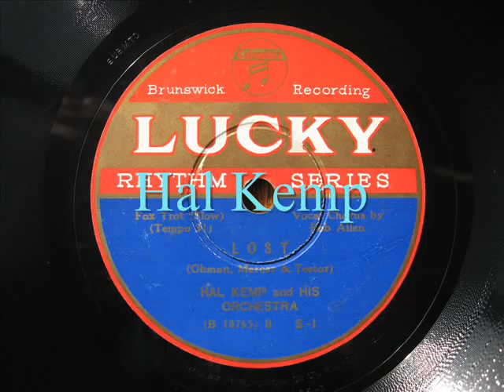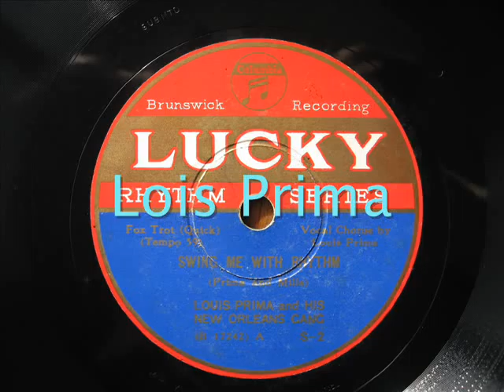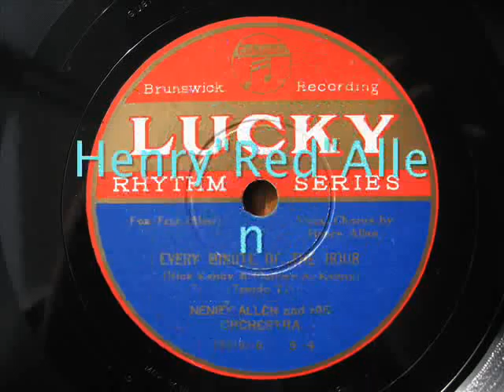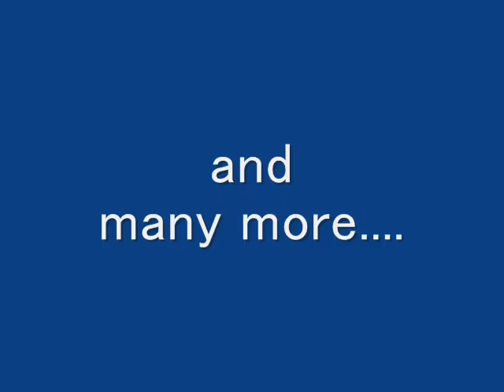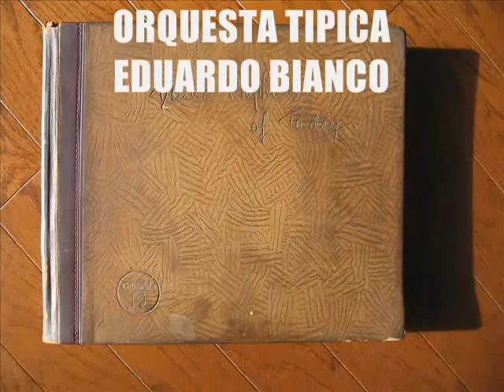DANCE RHYTHMS OF TODAY - Trailer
Columbia - Lucky record's

The album which was edited with 24 pieces of then superior dance music in 1935.
These records were produced in the material that most were recorded by Brunswick or ARC.

DUKE ELLINGTON
HAL KEMP
LOUIS PRIMA
　DON REDMAN
　BENNY GOODMAN
　HENRY ALLEN
　RUSS MORGAN
　VICTOR YOUNG
TEDDY WILSON
　CAB CALLOWAY
ORQUESTA TIPICA EDUARDO BIANCO
　BILL ROBINSON
ORQUESTA TIPICA MINOTTO
CONSUELO DE GUZMAN